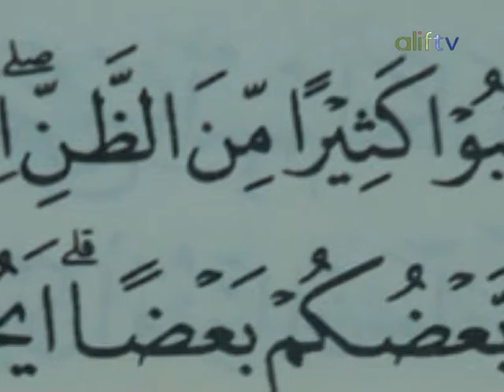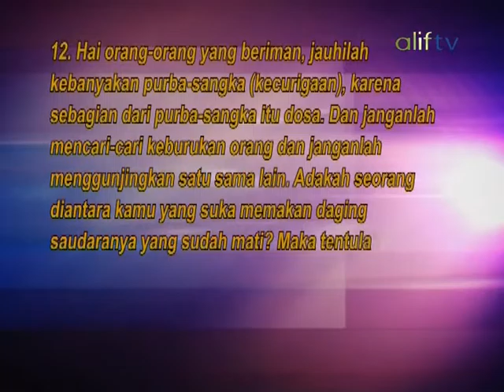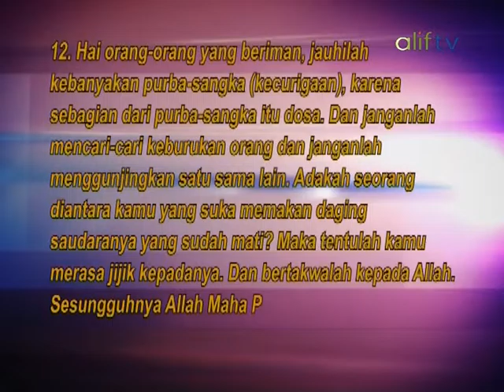KALAM - BAHAYA LISAN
Sebagai ungkapan rasa syukur kita terhadap ciptaan Allah tentu kita gunakan lidah kita lisan kita kpd yg baik2 jgn pernah kita mencercah org lain, jgn pernah kita memaki orang lain, ketika kita menghina orang lain sebernarnya kita menghina sang pencipta yaitu Allah SWT. Kita jaga, kita pelihara lisan kita, kita selamat. Perkataan yg baik itu lebih baik, jadi apa yg kita ucapkan, kita lakukan harus betul2 sesuai apa yg Allah perintahkan.